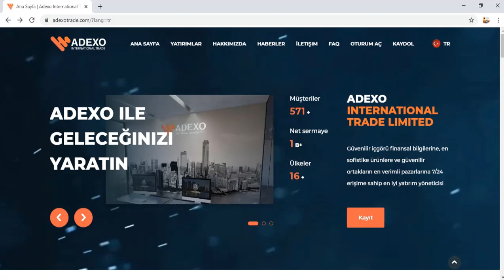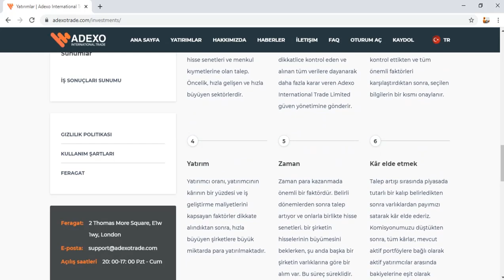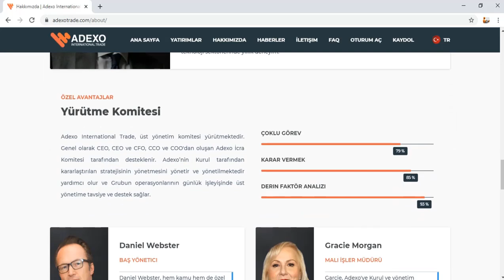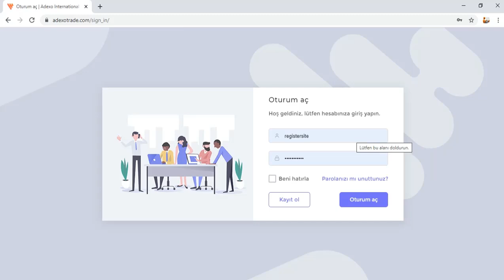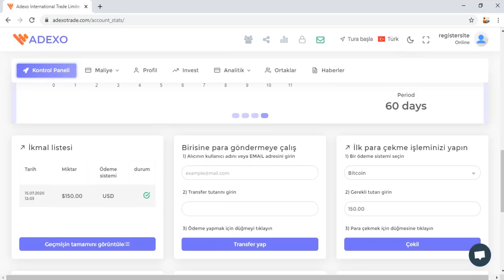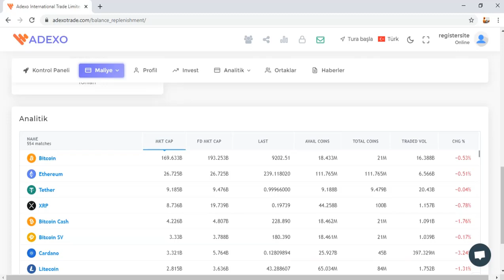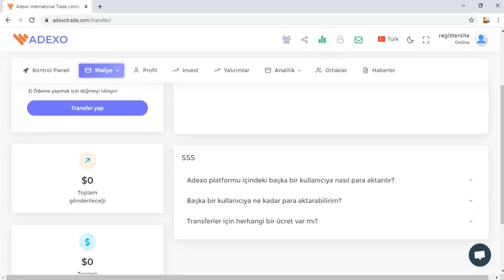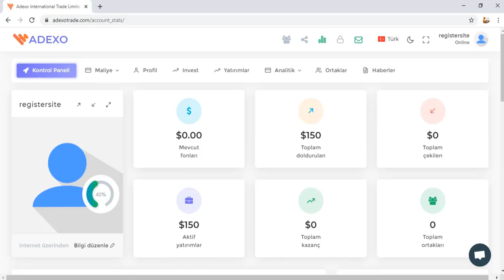Adexotrade.com incelemesi - Yeni yatırım sitesi | $150 Yatırım Yaptım!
🎉Promosyon teklif: Perfectmoney ve ya Payeer ile yapılan yatırımlarda %50 Refback veriyorum. Linkten kayıt olmayı unutmayınız

Merhaba arkdaşlar!
Bugün sizler için yeni açılan bir legal yatırım sitesinden konuşmak istedim.
Diğer sitelerden ise bu tür sitelere yatırım yapmak daha mantıklı. Çünkü arkasında bir ekip varsa, güzel bir tasarım ve yazılım varsa bunlar daha çok gider. 30 günden başlayan yatırım vadeleri ve 10 Dolardan başlayan yatırım miktarları mevcuttur. Günlük kazanç oranı %1.1 ile %2 arasıdır.
Eğer benim linkten yatırım yaparsanız bu zaman Komisyonları iade ediyorum Refback yapıyorum.

Tags;   ⏬
Adexo
Adexo trade
legal company
bedava kazım hızı
bedava bitcoin
hashseek
cloud mining
bitcomining
Akıllı sözleşmeler
Create Blockchain
blok zinciri
kaldıraçlı ticaret
trade business
margin trade
future trade
spot trading
bitcoin trade
trade
arbitrage
bot rent
daily earning
hourly earning
invest
invest earning
invest company
investment company,